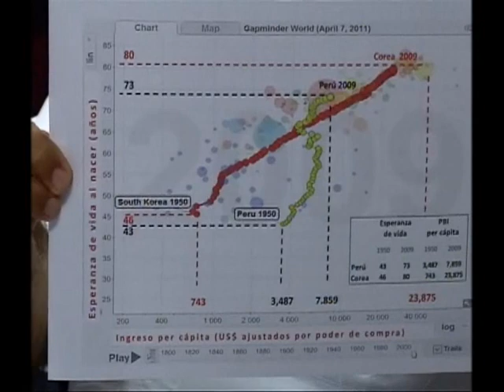Entrevista Germán Alarco y Pablo Bustamante en Rumbo Económico 2 de 3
Germán Alarco, Profesor e Investigador de la Escuela de Postgrado de la U. Pacífico
Pablo Bustamante, Director de Lampadia
Tema:  Políticas de crecimiento
El programa económico de Canal N va de lunes a viernes a las 7:30 pm